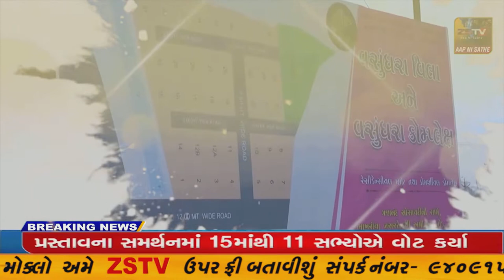દાહોદ જિલ્લાના ભથવાડા ગામે હાઈવે રોડ પરથી દાહોદ એલ.સી.બી. પોલીસને મળેલ બાતમીના આધારે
દાહોદ જિલ્લાના ભથવાડા ગામે હાઈવે રોડ પરથી દાહોદ એલ.સી.બી. પોલીસને મળેલ બાતમીના આધારે એક ટ્રકને ઝડપી પાડી//ZSTVNEWS//